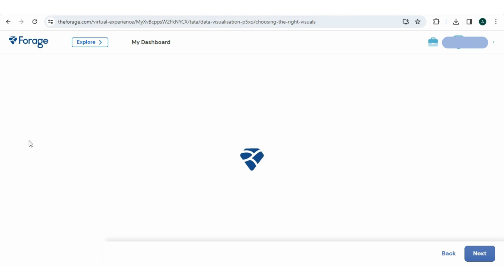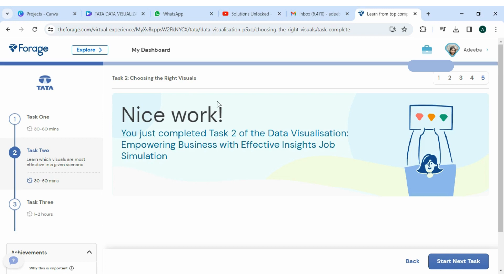TATA | Task 2 Quiz Solution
Hello , aspiring data analysts in the UK, USA, and globally! In today's video, we're diving into the TATA Task 2 Data Visualization Quiz as part of your Forage Internship preparation. 🤓✨

📊 Quiz Overview:
Task 2 is all about mastering data visualization skills. We'll cover key aspects of the quiz to help you confidently tackle this challenge and showcase your prowess in interpreting and presenting data.

🔍 Topics Covered:
Chart Types: Understanding when to use line graphs, bar charts, pie charts, and more.
Data Interpretation: Extracting insights from visualized data sets provided by TATA.

🚀 Strategies for Success:
Review Dataset Guidelines: Familiarize yourself with any specific instructions provided by TATA.
Practice with Sample Data: Sharpen your skills by practicing with sample datasets to enhance your data visualization techniques.

💡 Quiz Tips:
Clarity is Key: Ensure your visualizations are clear, concise, and effectively communicate the intended message.
Storytelling with Data: Craft a narrative around your visualizations to make your insights impactful.
🌟 Why Master Data Visualization:

Effective Communication: Visualizations convey complex information in an accessible manner.
Decision-Making Impact: Well-crafted visualizations empower decision-makers with actionable insights.

📈 Ace Your Forage Internship Journey:
Task Completion Strategies: Tips for successfully completing Task 2 and showcasing your data visualization skills.
Next Steps: Guidance on what to expect after completing the quiz and transitioning to the next phase.

Ready to conquer the TATA Task 2 Data Visualization Quiz? Best of luck with your quiz! 🌐📈 ForageInternships DataVisualization TATATask2Quiz 🚀